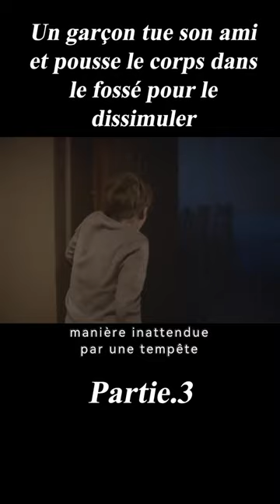3/3Un garçon tue son ami et pousse le corps dans le fossé pour le dissimuler#film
Titre du film :Trois jours et une vie
Histoire：Christmas 1999, in a peaceful little village in the Ardennes. The life of a young boy named Antoine will soon be devastated by three tragic events : the death of a dog, the vanishing of a child, and a big ravaging storm.

Director
Nicolas Boukhrief
Writers
Pierre LemaitrePerrine Margaine
Stars
Sandrine Bonnaire，Pablo Pauly，Charles Berling